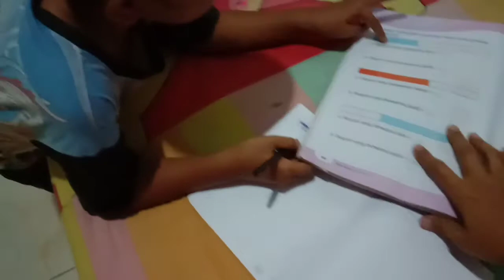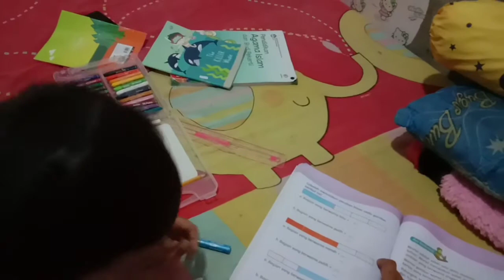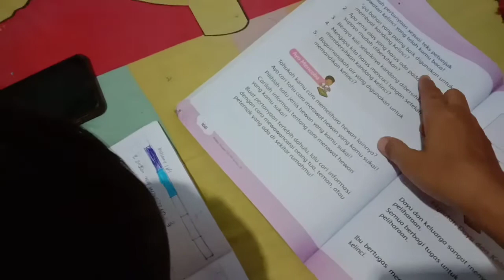rutinitas malam hari | membantu anak mengerjakan tugas daring | belajar di masa pandemi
assalammualaikum wrwb,
hai semua
di video ini berisi kegiatan aku dan anak anak selama daring
jadi saat daring seperti ini anak anak bnyk sekali tugas jadi mereka belajar malam hari sepulang mengaji
terimakasih ya sudah menonton video aku

wassalam